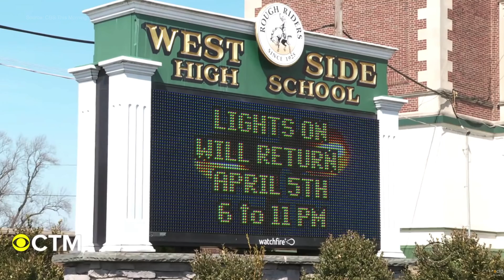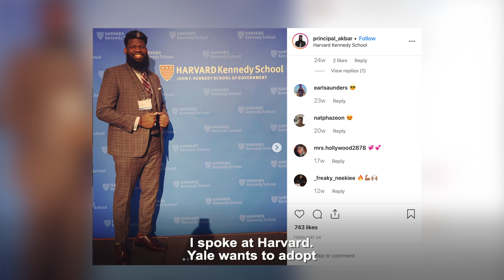Principal Akbar Cook